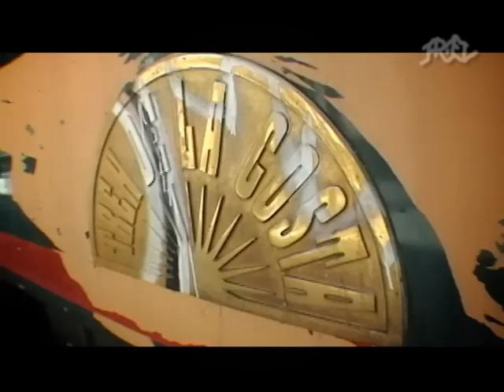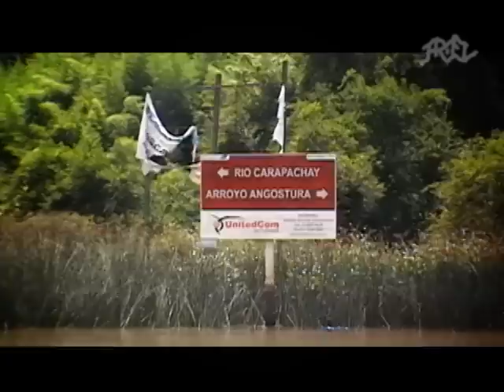DEL SUR - parte 9: Zoo de Lujan e cidade de Tigre na Argentina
*English subtitles available / legendas disponíveis em inglês,português e outros idiomas.
*For english subtitles or other languages, you must set on settings.
No Zoo de Lujan: tigres, leões, filhotes de puma e urso; ska no centro de Buenos Aires  e um passeio no Trem De La Costa em direção a cidade de Tigre.

Na última parte, Caminito - La Boca, um dos bairros mais antigos de Buenos Aires e um rolê pelos arredores de La Bombonera.

Músicas utilizadas pertencem aos seus respectivos autores, sem intenção de infringir leis de direitos autorais.